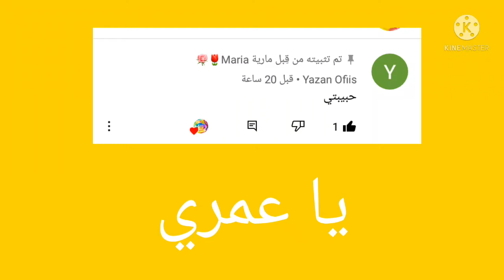جاوبت على اسئلتكم